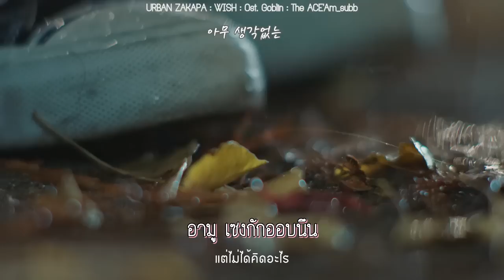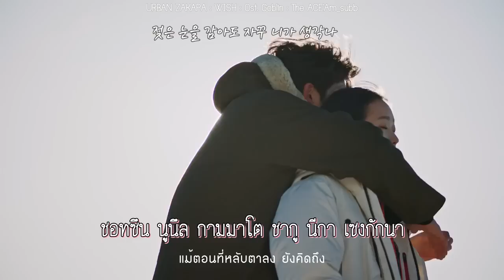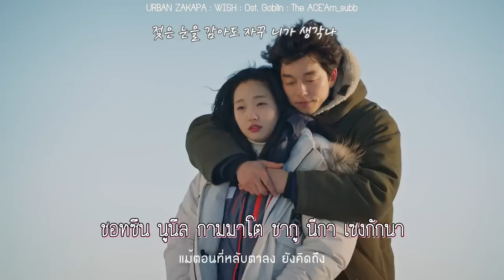[THAISUB] URBAN ZAKAPA - Wish (소원) ost. Goblin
คำแปลที่หายไปอยู่ข้างล่างนะคับ พอดีซับมันเด้ง //ถ้าชอบก็ฝากกดไลค์ กดแชร์ คอมเม้น ติดตามกันด้วยนะคับ ถ้าพลาดก็ขออภัยด้วยนะคับบบ.♡♡♡

ซับที่เด้ง : 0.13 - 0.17 = บางอย่างมันก็แปลกๆ
ท่อนสุดท้าย = ฉันก็จะทำเหมือนเดิม
Official Music Video by CJENMMUSIC Official